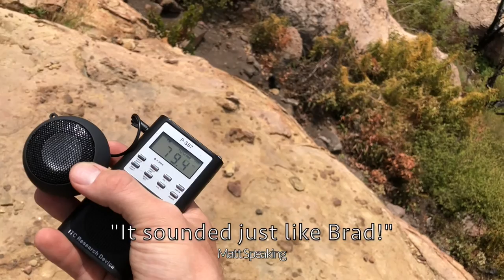Matt Lytle Haunts- Undisclosed Malibu, CA property HAUNTED PARANORMAL INVESTIGATION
Join Matt Lytle as he explores a never before investigated property in Malibu, California.